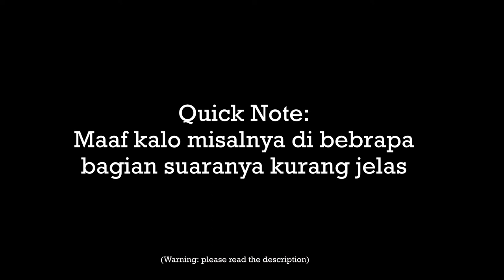Mood Booster | ASMR Boyfriend Indonesia [Roleplay]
So to help you help me. Uang kalian gak cuma bakal support my everyday life but also 'enhance' your listening dengan membeli microphone budget yang baru.

Tidak hanya itu, kalian juga bakal dapat perks tergantung dengan donasinya seperti:
5-15k:
1. Featured on IG Highlights & TikTok
2. Access to private audio (Short ASMR, Narasi, JOI, dll)

20-50k:
1. Featured on IG Highlights & TikTok
2. Private Request
3. Access to private audio & exclusive content (Full-Length ASMR, Narasi, JOI, dll)

50k+:
1. Featured on IG Highlights & TikTok
2. Private Request
3. Access to private audio & exclusive content (Full-Length ASMR, Narasi, JOI, dll)
4. VIP Request (short story, wattpad, audiobook dll)